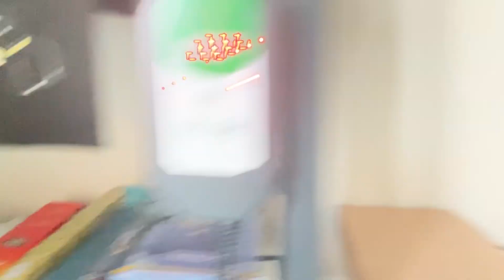Day 11 10K miles Toronto Видео сообщение для себя будущей и прошлой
День 11
Утро дождливого дня Торонто 29/07/2023
Утро, спортклуб Йога, деньги, штраф, предупреждение, Катар-вещи, Вита-передача, парфюм масла и доброе
Сообщение от Шейхи-люблю людей!
Не пошла на бассейн…
Видео сообщение для себя будущей и прошлой.